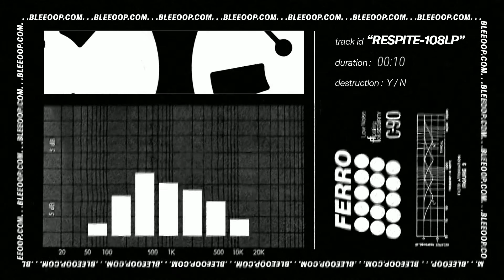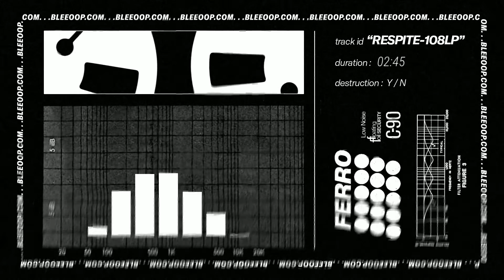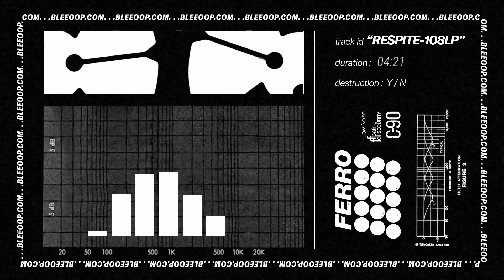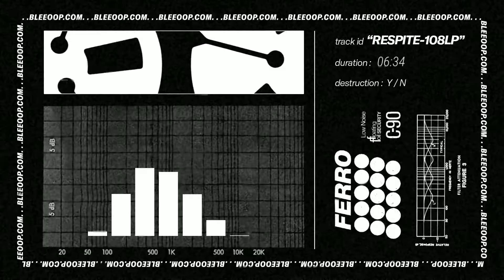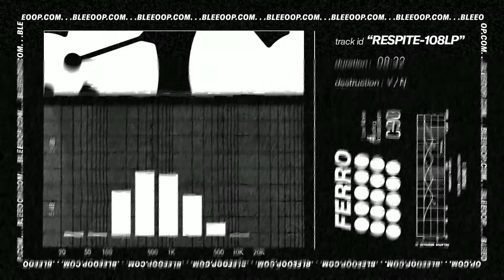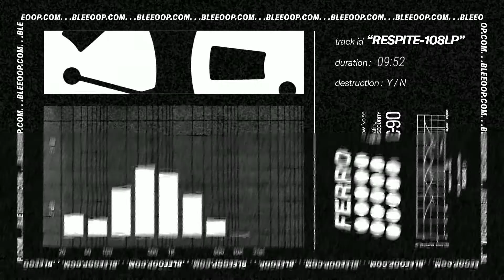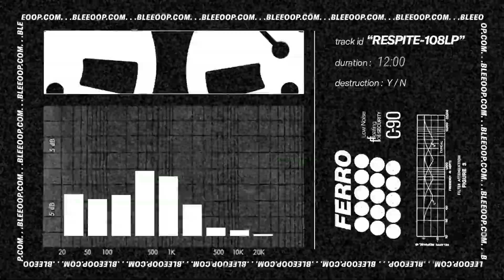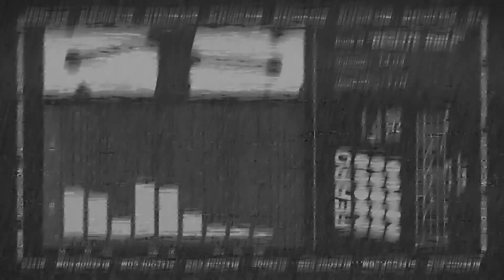RESPITE 108LP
They say she had the vision when she laid the first brick, when nobody else could yet see it, or understand it at least. The house went up first, small but spacious, nested on the hillside, aimed at the warmth but protected from it. That’s when it started really, with Clara, with the idea I mean, the questioning of it. Suggestions at first, polite enough, but growing more insistent by the day. The materials, the scope, the furnishing, should be more of it all the time, bigger, better, everything was up for debate, and everybody knew better than her, apparently.

Looking back at it, in retrospective, it’s clear enough to see the deliberate decisions she took, and the balance in everything, every zig met with a zag, all the corners adding to the shape. At the time though I couldn’t see it, but still I sided with her for selfish reasons, of all the proposed expansion hers was always the less labor intensive one, the easier path, and since I was going to have to build most of the stuff myself it felt better to keep it more manageable. I think she had planned for this as well. The haven we called it in those days. It was never going to wow people, the vista from the cliffside was nice, but the trees would keep it hidden until you were just a few paces from it, and then it would take your breath away.

She was never game to cut down trees, only the strictly necessary. She didn’t care about the through lines and the views from the windows. People would love it, the pictures would be so amazing everybody was saying, but Clara smiled politely and said no, people wouldn’t love it, wouldn’t have to love it, that was not what was going to be the focus. We did not understand what she meant, some of the other workers left, shit was never going to be profitable they said. It looked drab, it felt cheap. Clara did not believe in profits as well of course, although later on she made more than enough.

One day I was working on the path down the hill, cleaning it up, putting up the steps and the railings, it was the hardest work I had ever done and after lunch break I was wiped, had nothing left it seemed. I sat down under an old pine tree, listened to the cicadas, breathed in the sea air. Clara came down the path and handed me a lemonade. I thanked her, and then I thanked her some more, for the work, for the trees. No trees no shade, told her just like that, would have been almost impossible to do this all day, not in summer at least.

Yeah you get it man, she smiled and walked away, laughing actually, happier than I had seen her in a long time. Was I the stupidest person here? Possible. Did I actually get it? Unlikely, but possible I guess. Was she happy because I didn’t question her? Maybe it was as simple as that. I only understood later on, I think it was the year after that, when the sign finally went up over the gates, everybody clapped and then we swept the dust from road. I was sweating through my t shirt and I wanted nothing more than to go back under the pine tree and feel the cool breeze on my skin. It was the hottest day of the summer, and it would get worse every year after that.